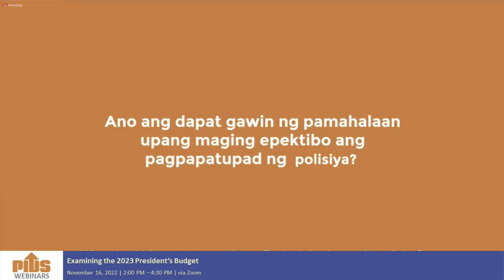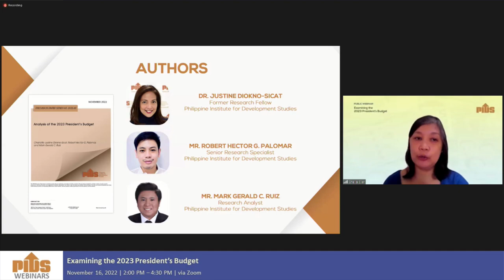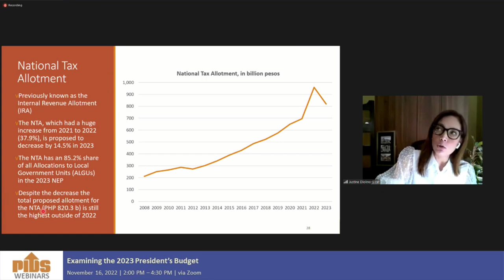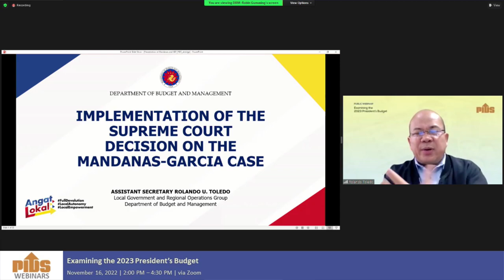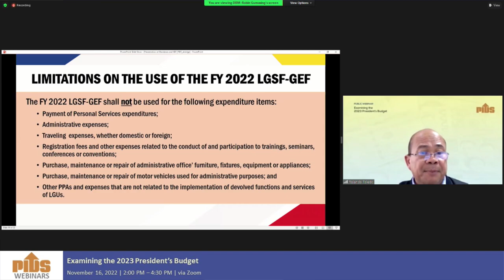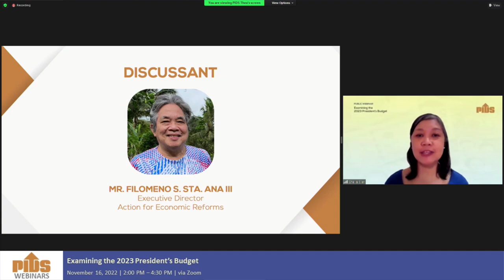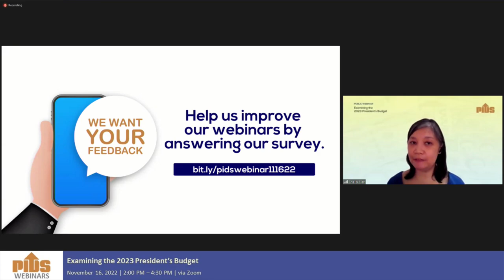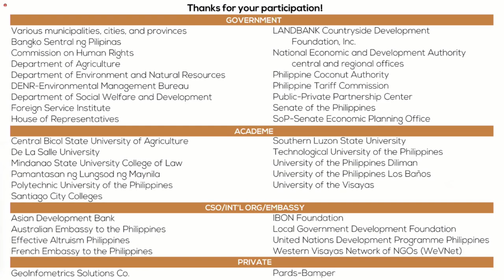Examining the 2023 President's Budget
00:02:05 Promotional videos
00:14:28 Webinar guidelines
00:15:32 Introduction by the Moderator, Dr. Sheila Siar, Director for Research Information, PIDS
00:16:57 Opening Remarks by Dr. Aniceto Orbeta, PIDS President
00:25:11 Analysis of the 2023 President’s Budget by Dr. Justine Diokno-Sicat and Mr. Mark Gerald Ruiz, former PIDS Research Fellow and Research Analyst, Philippine Institute for Development Studies
01:06:20 Comments by Mr. Rolando U. Toledo, Assistant Secretary, Local Government and Regional Operations Group, Department of Budget and Management
01:35:18 Comments by Mr. Filomeno S. Sta. Ana III, Executive Director, Action for Economic Reforms
01:49:09 Q&A
02:30:32 Closing